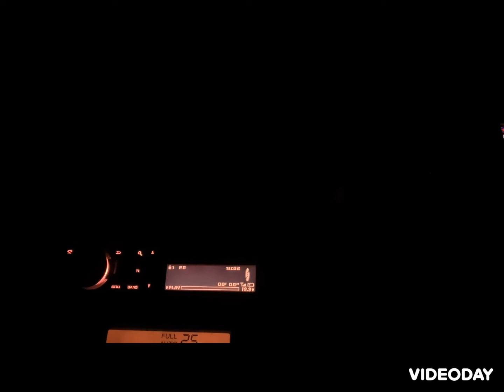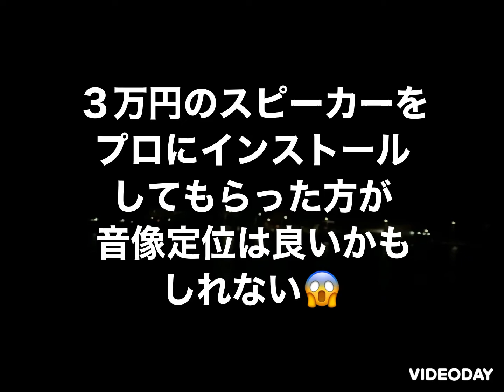カーオディオ 高額スピーカーに交換✨